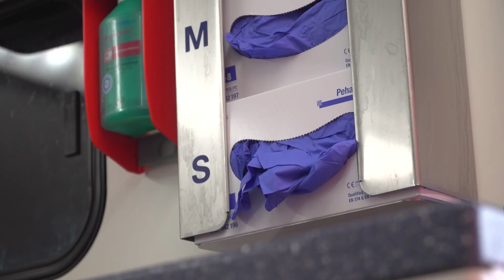Jobhopper 2023: Dominik besucht zwei Notfallsanitäter beim Kreis Euskirchen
Wenn das Martinshorn des Rettungswagens aufheult, dann schreckt man erst einmal zusammen. Dann aber ist klar: Regine und Nikos haben es jetzt eilig, denn sie wurden alarmiert und zu einem Notfall gerufen. Die beiden sind Notfallsanitäter im Rettungsdienst und sind beim Kreis Euskirchen beschäftigt. Ein Job, der für uns alle sehr sehr wichtig ist, denn auch wir könnten ja mal Hilfe benötigen. Ich durfte Regine und Nikos als Jobhopper begleiten und mir ein Bild machen, wie so ein Tag aussieht. Wo kommt ein Einsatz her? Was ist dann genau zu tun? Was ist eigentlich ein Telenotarzt, der die beiden permanent begleitet und unterstützt? Regine und Nikos machen den Job seit über zehn Jahren und haben schon viel erlebt. Ich habe den beiden viele viele Fragen gestellt und ebenso viele Antworten bekommen.

Wer sind die Jobhopper?
Im Rheinland warten vielfältige Jobs und Berufsfelder auf geeignete Bewerber und Bewerberinnen. Viele davon sind noch neu oder relativ unbekannt. Lara und Dominik begeben sich als „Die Jobhopper“ auf Mission und stellen verschiedene Berufe vor.